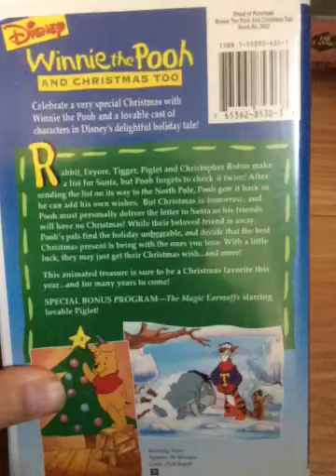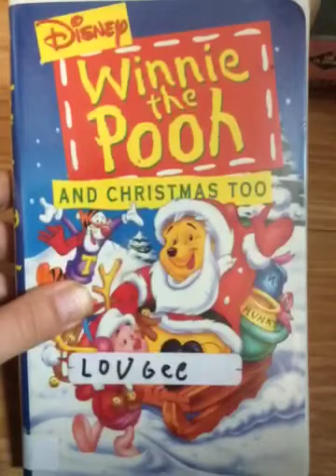Also I Almost Forgot My Disney Sorcerer Mickey VHS Collection Clamshell Editions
Taken From Sean Romanov’s Room